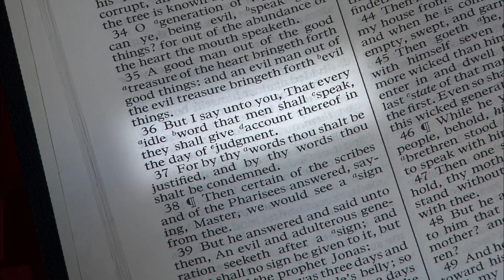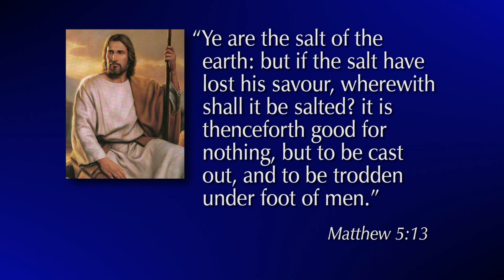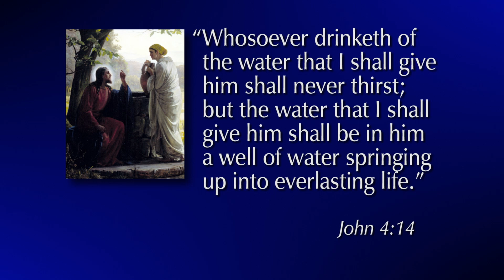霊の栄養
ジェームズ・E・ファウスト - わたしたちにはもっと霊の栄養が必要です。この栄養は完全な福音についての知識と聖なる神権の力から来るものです。